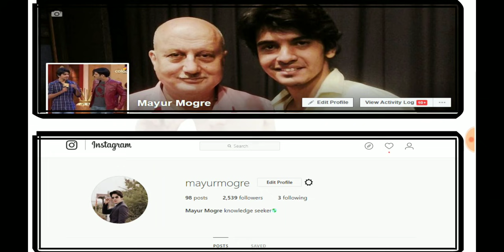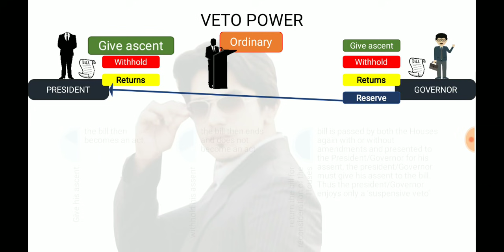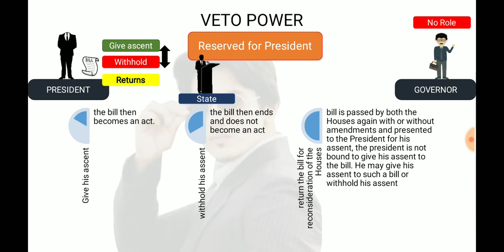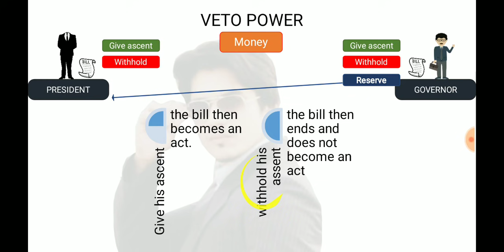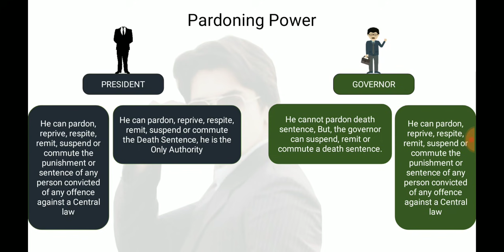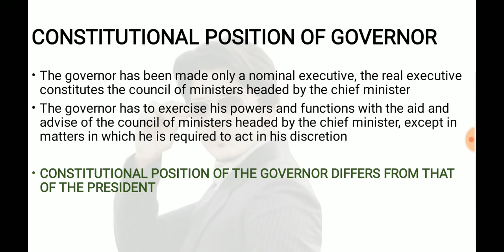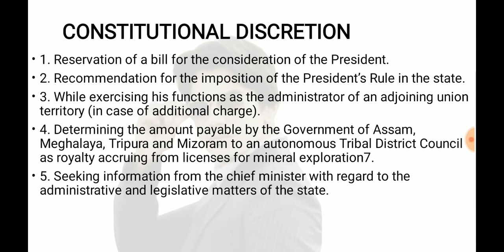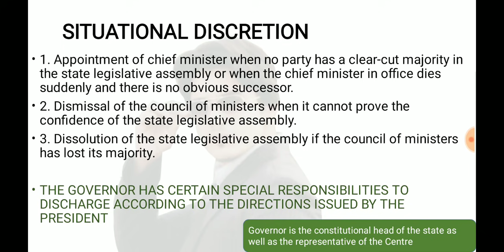Indian Polity (chapter 30)- Governor (2)|for UPSC,State PSC,ssc cgl, mains GS 2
In this Video I have Discussed about the appointment, tenure, oath, Pardoning Power of Governor, Ordinance making power of Governor about the Governor of the State in lucid way